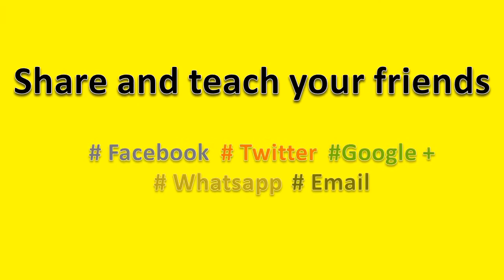How to Pronounce route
How to pronounce route, this video will help you to pronounce it correctly